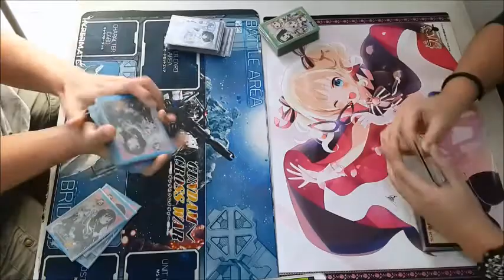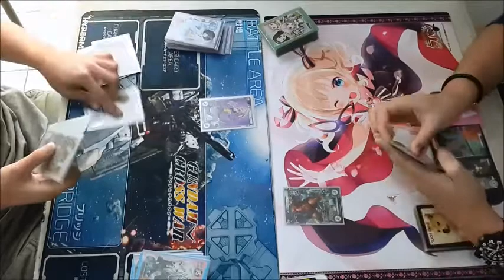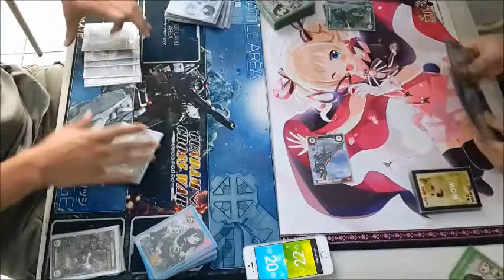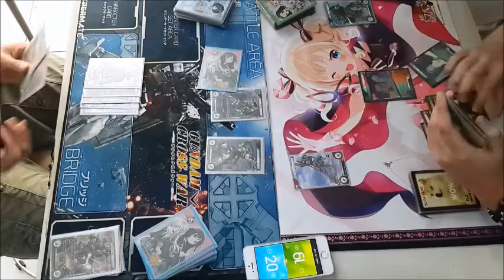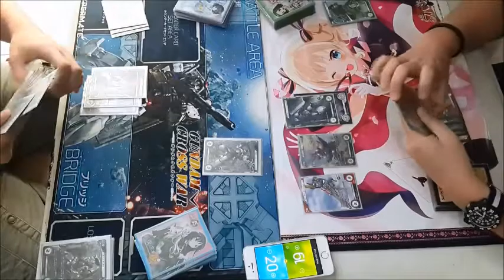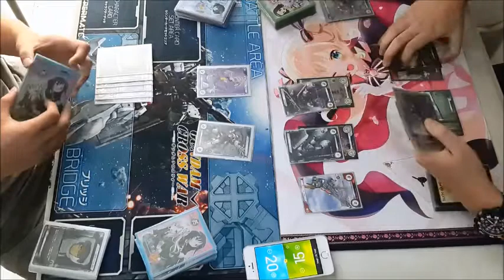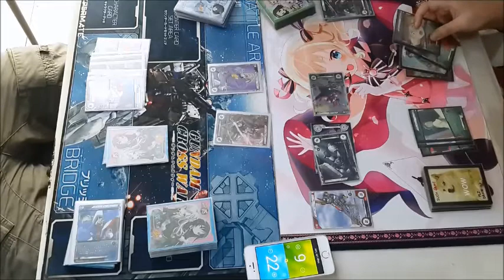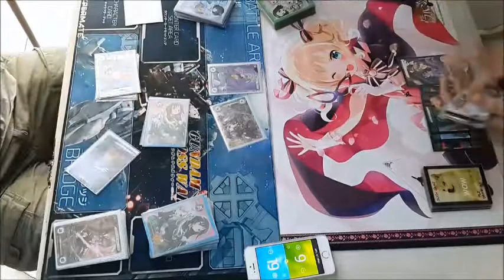[GCW - Gundam Cross War] HOP Hobbies & Games Tournament G Gundam VS Zeon Sabotage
First Video of the TCG Gundam Cross War match
The Final Match of HOP Hobbies & Games Weekly Tournament between G Gundam and Zeon Sabotage Deck